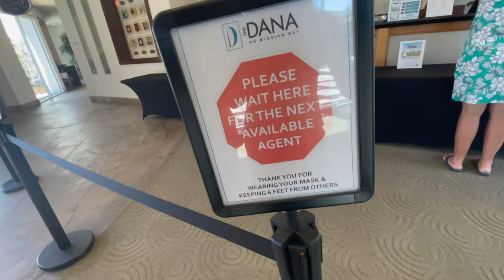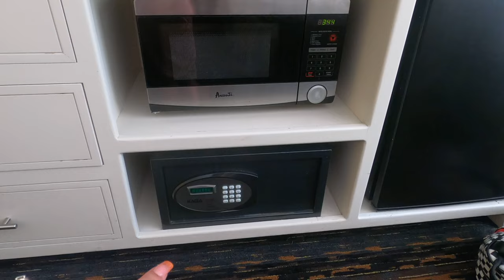HOTEL TOUR @ THE DANA HOTEL|SAN DIEGO CA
Our last minute disisyon for this weekend vacay with family :)